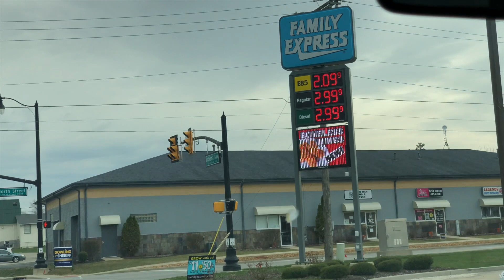APRIL 23, 2018: NEW BOWL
Canadian stereotypes, late for the longest dentist visit ever, remembering why my bag is lighter than usual, reading Clifford the big red dog to River, going to the mall to buy a new bowl, podcast with Jeremy for The Walking Dead, Sam bought a house, I pet everyone, and Jen’s pillow distribution.